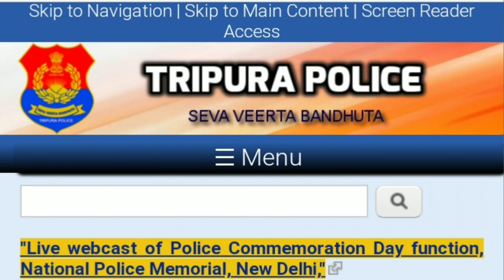ত্রিপুরা পুলিশ 500 কনস্টেবল নিয়োগ 2021 || Tripura Police recruitment 2021 | jobs tripura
Video Tittle --- ত্রিপুরা পুলিশ 500 কনস্টেবল নিয়োগ 2021 || Tripura Police recruitment 2021 | jobs tripura

সোশ্যাল মিডিয়াতে আমরা আছি, আপনারা যে কোন বিষয়ে আমাদের সাথে যোগাযোগ করতে পারেন আর আপনাদের মূল্যবান মতামত গুলি তুলে ধরতে পারেন 👇👇 ( Follow Me ) 👇👇